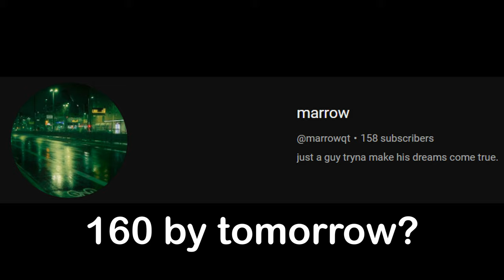ITS FINALLY BACK!!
Map: Real Fax 1v1
Gear:
Mouse: Glorious Model D (wired)
Keyboard: Newmen GM326
Microphone: Laptop Audio
Specs:
i9-13980HX
Nvidia RTX 4070 (mobile)
16 DDR5 4800MHz
1TB M.2 NVMe SSD